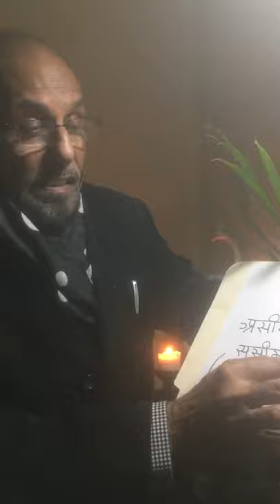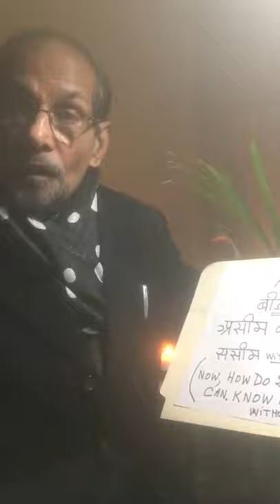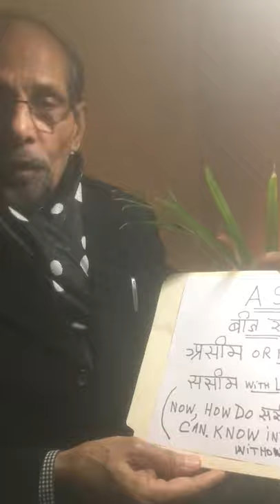TALK ON THE GOD OR CREATOR ( with no limit or infinite)and HUMAN BEING ( with limit), LYRICS & YOGA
God or creator is there with infinite ( infinite or no limit) and Human being is there with limit( limit)—-so the talk would conclude that scientifically we human beings can not totally explore or know about this creator ( as a body with limits can not fully explore a body with infinite)
Plus lyrics and a wonderful piece of care for our upper portion of body ( above belly button) and eyes.
My goodness——we can surely empower self with this design of life.
Namaskar.